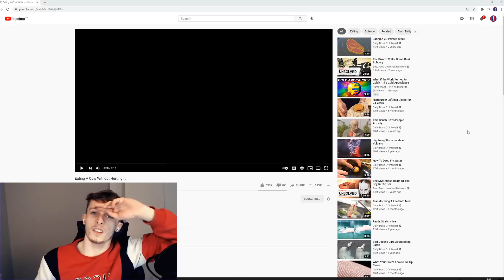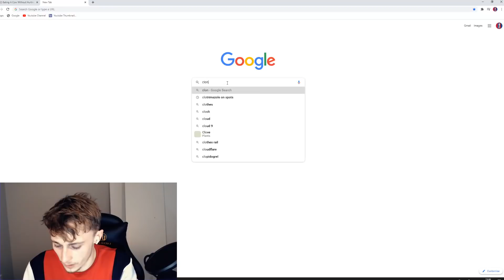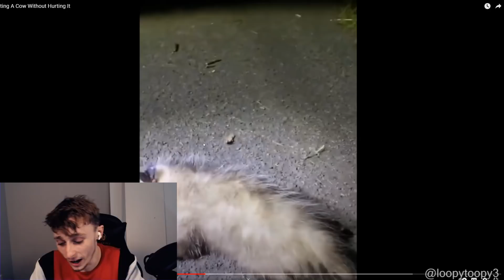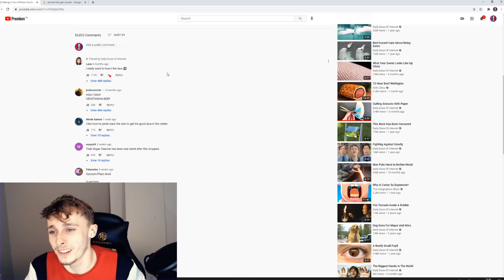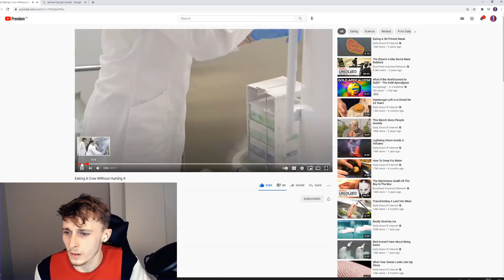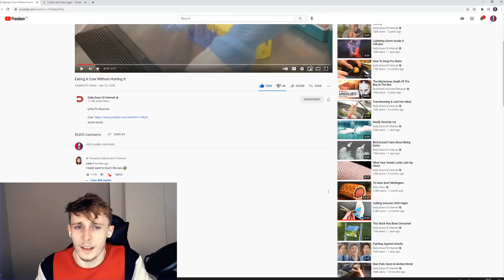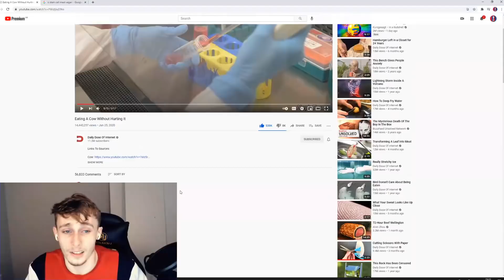Reacting to Eating A Cow Without Hurting It | Daily Dose Of Internet